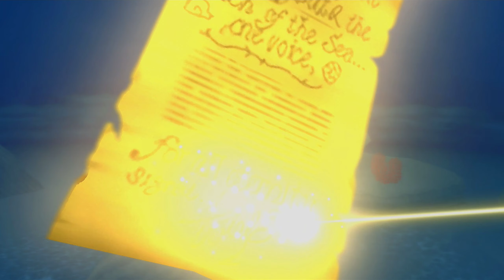Ⓜ Kingdom Hearts HD 2.5 Final Mix ▸ 100% Critical Walkthrough #48: Atlantica IV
Part #48 of my Kingdom Hearts 2 Final Mix 100% walkthrough on Critical Mode for the PS4, no commentary. In this video, we revisit Atlantica for the fourth time.